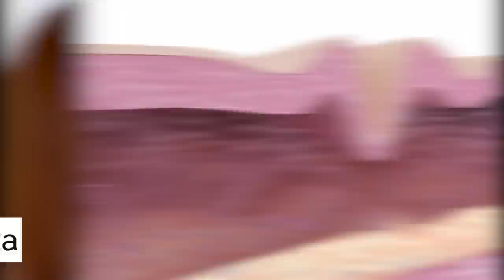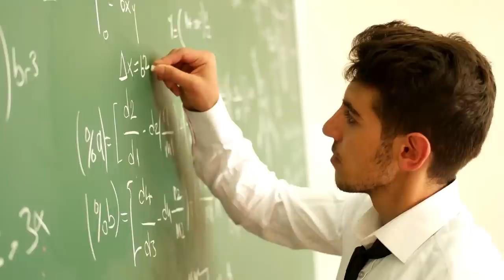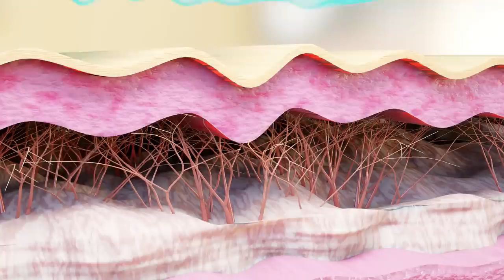El Milagro Del Colágeno Oral Para Pelo Y Piel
En este video, exploramos el milagro del colágeno oral para la salud del pelo y la piel.
A través de la historia de Ana Pimentel, una de nuestras pacientes que experimentó un cambio notable en su piel, pelo y articulaciones, discutimos la ciencia detrás del colágeno oral, cómo se utiliza, un batido espectacular, cómo combinamos su consumo con cambios dietéticos y de estilo de vida. Si estás interesado en mejorar tu salud de la piel, del pelo y las articulaciones, este video es para ti.